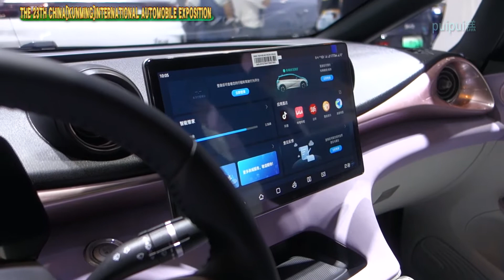2022昆明モーターショー(02) BYD Dolphin(海豚)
が、
2008年から中国のモーターショー撮ってます。
で、
2023年より日本で販売されるBYDのコンパクトEV「ドルフィン」。
中国では2021年8月の成都モーターショーで披露され販売がスタート。
BYDの海洋シリーズの第一弾、以降海豹、海獅、海鴎と順次リリース。

全４グレード、５ドア。
モーターは70kW、180N･mと130kW、290N･mの２タイプ。
バッテリーは30.7/44.9kWh。
NECDはグレードにより301/401/405km。
サイズ：4070ｘ1770ｘ1570mm
ホイールベース：2700mm
最高速度は150/160km/h。
0-100km/hは10.5/7.5秒。
中国では当たり前に走っているEV、日本市場で健闘できるでしょうか。

2022第23届中国(昆明)国際汽車博覧会